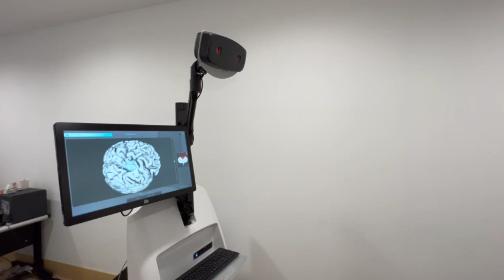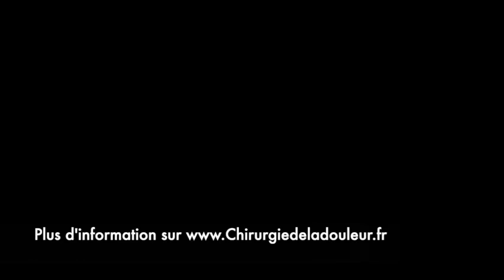Présentation pratique de la rTMS dans le traitement de la douleur chronique